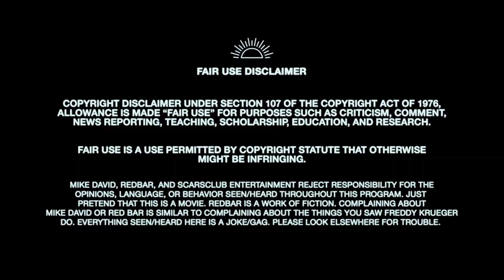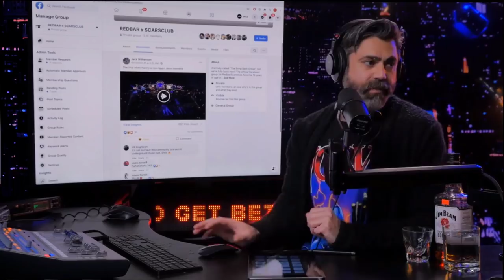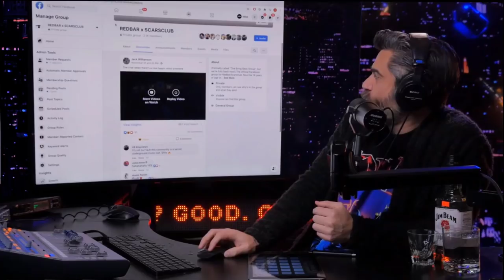Lana Rhoades. Three Girls One Kitchen.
Her eyesight follows the bowl. Golden Shower. Redbar. redbarradio.net